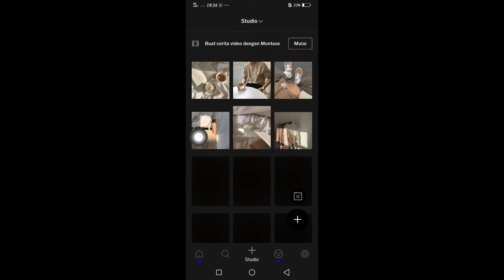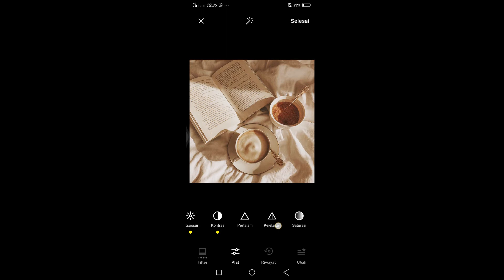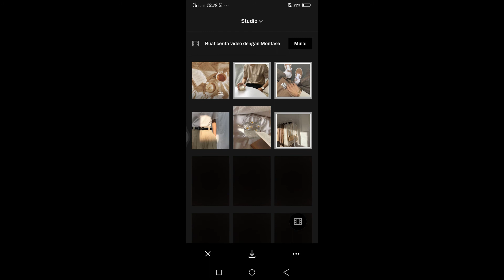Vsco Tutorial - Cara Edit Foto Coffe - Rumah Edit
Di vidio ini saya akan membahas tentang tutorial edit foto pakai aplikasi vsco dan tutorial ini saya persembahkan untuk pengguna hp karena saya kira banyak orang yang sudah mendownload aplikasi vsco dan binggung cara menggunakannya maka dari itu saya membuat tutorial edit vsco di hp dan jangan lupa untuk kalian semua tonton terus sampai habis vsco Tutorial. Jangan lupa tekan tombol SUBSCRIBE & Ikon lonceng agar jika channel ini mengupload vidio baru tentang edit foto kekinian maka kalian akan menjadi orang pertama yang menonton dan jangan sampai ketinggalan vidio edit foto kekinian vsco lainnya karena saya akan memberikan banyak cara edit vsco keren lainnya.

Vsco Tutorial

tutoria edit Vsco di hp

edit foto pakai aplikasVsco